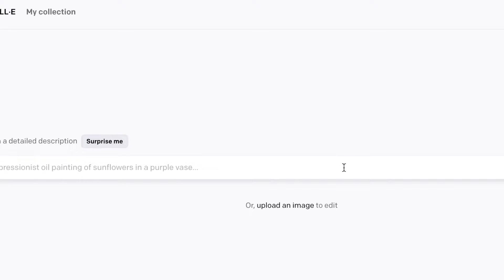DALLE 2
Using Dalle 2 to generate images
Dragon eating Tacos.